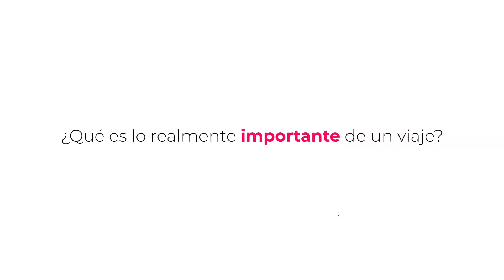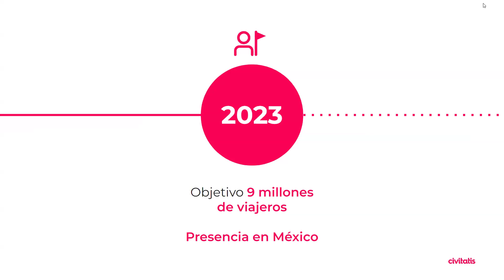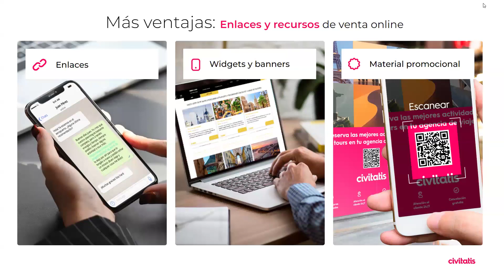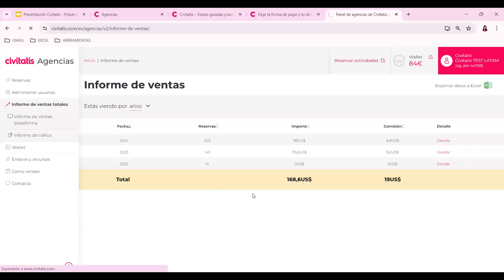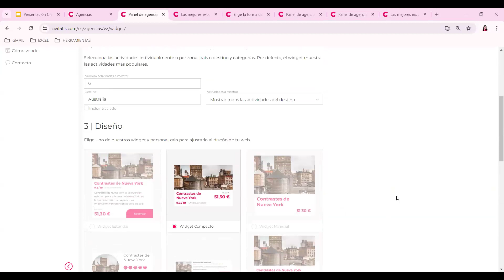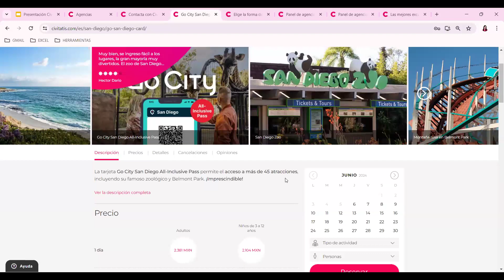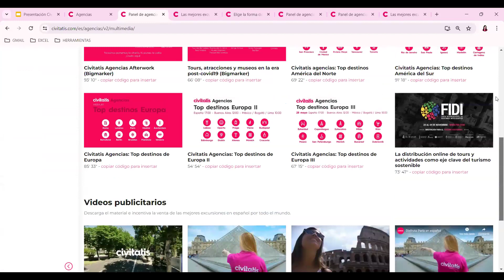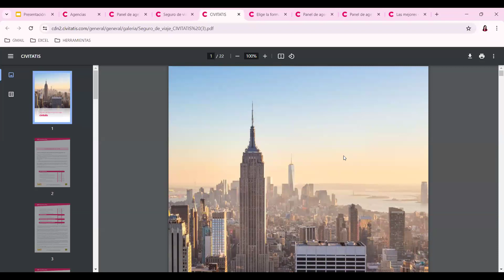Civitatis (Mexico, Latam)